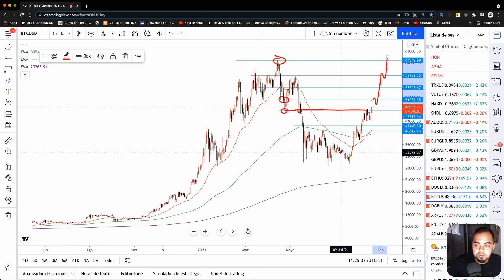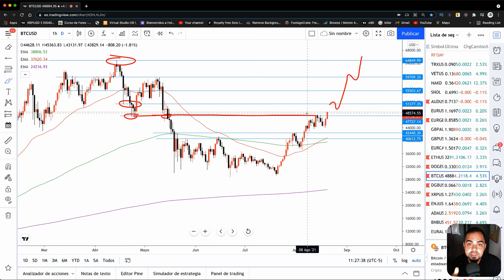LA ENTRADA PERFECTA PARA BITCOIN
VIDEOS RECOMENDADOS

📶DOGECOIN Y ELON MUSK | QUE ES DOGECOIN Y COMO NACIO | LA CRIPTOMONEDA DE LA TIERRA DEL FUTURO?